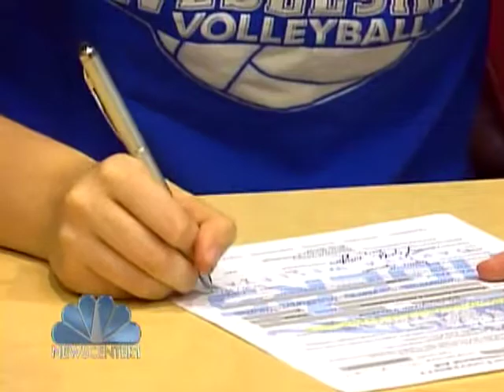Lead-Deadwood Senior to Play Volleyball at DWU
Sydnee Hamann signs a letter of intent to play volleyball at Dakota Wesleyan University.